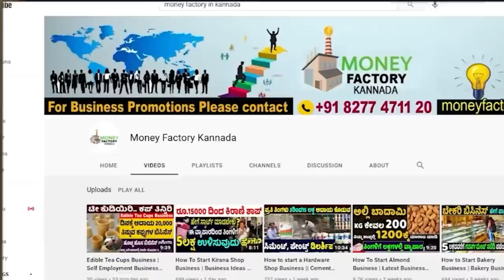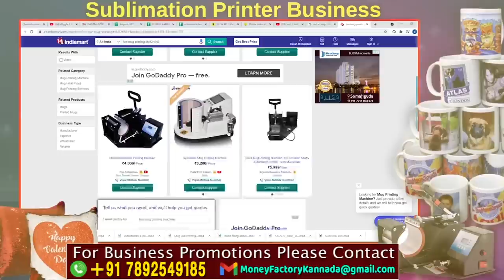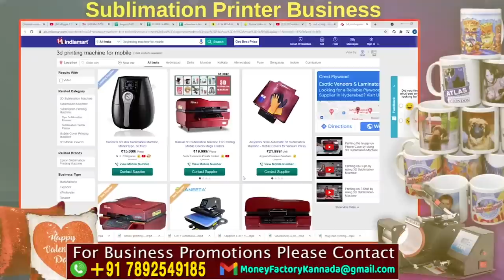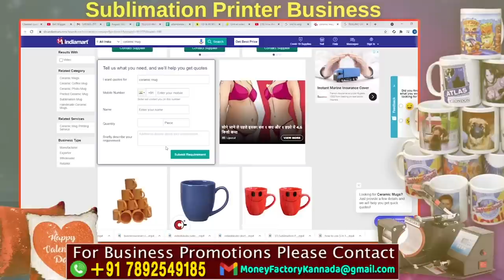How To Start Sublimation Printer Business | New Business Ideas |Self Employment Ideas |Money Factory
Watch: How To Start Sublimation Printer Business | New Business Ideas |Self Employment Ideas | Money Factory Kannada

In this video, I have explained in detail about the Sublimation Printer Business. After watching this video, you will understand this new startup idea.

Our channel is all about Business Ideas for kannadiga's. Our main motto is to help our subscribers to get into business and startups.We also give self Employment ideas for Self-Employment Aspirants , who want to grow economically by self-employment.